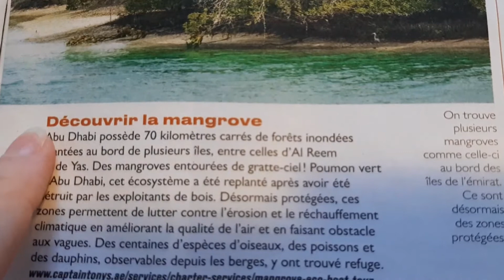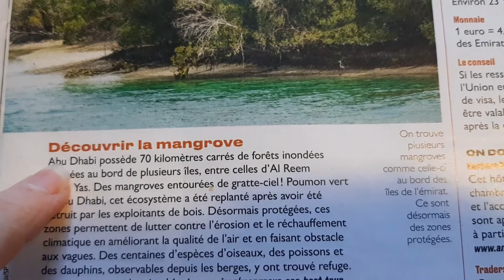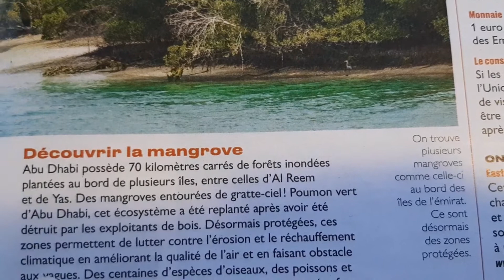Reading a paragraph from a French magazine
If you have word or sentence suggestion, let me know. I will pronounce them for you.